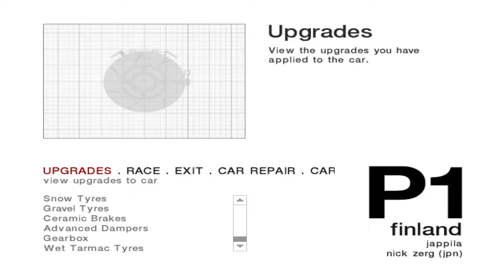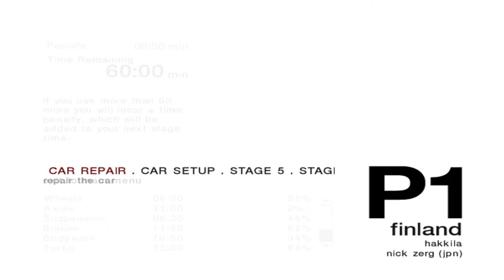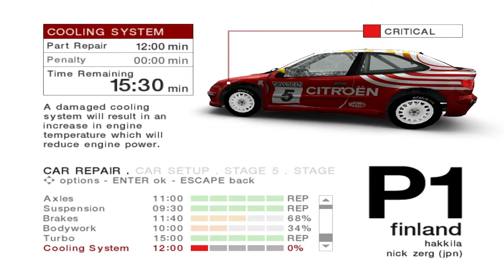CAN I EVEN DRIVE? - Colin McRae Rally 4 - Rally FINLAND - EP4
► I SET OUT TO PROBVE THAT I CAN IN FACT BE A GOOD RALLY DRIVER. BUT THAT DOESN'T GO WELL.

►STEAM GROUP IS LIVE, JOIN UP!